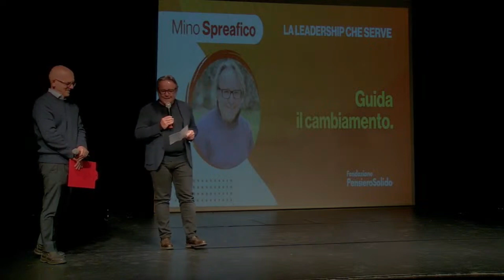Guida il cambiamento. Commenta Mino Spreafico.